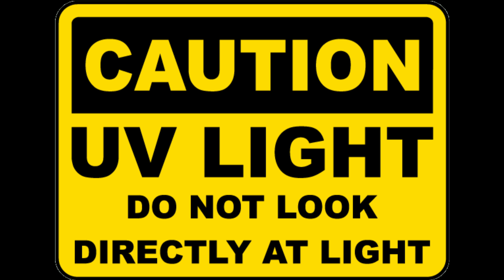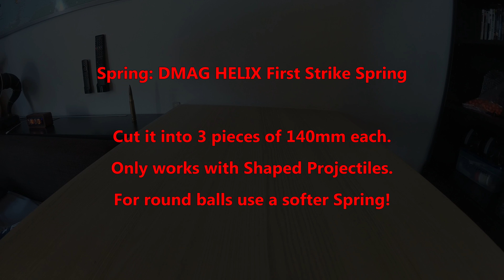Z-Mag Night Version: Production and Assembly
Magazin for the Tiberius Arms T15 to hold 5 Shaped Projectiles and illuminate them with UV light.